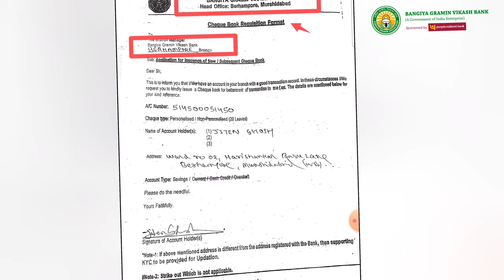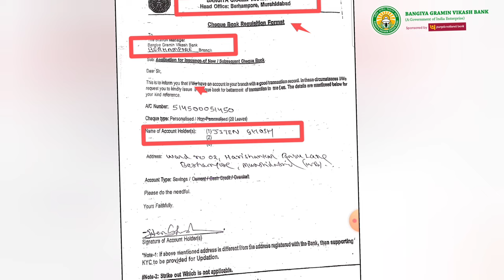BGVB চেক বইয়ের জন্য কীভাবে আবেদন করবেন | Bangiya Gramin Vikash Bank Cheque book